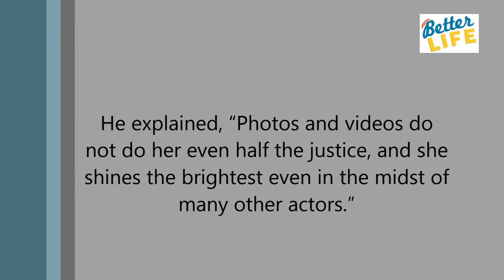Hong Jung Hyun Gushes About His “The King Loves” Co Star YoonA’s Beauty